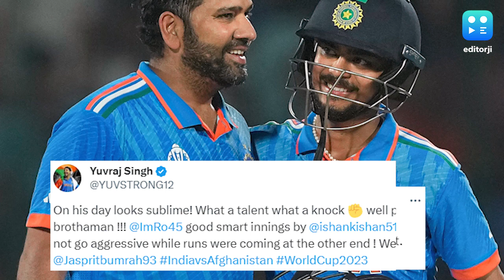World Cup 2023: World Cricket Reacts As India's Rohit Sharma Hits Historic Ton Vs Afghanistan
World cricket erupted in cheers as Rohit Sharma put up a power-packed performance versus Afghanistan, smashing an 84-ball 131 while chasing 273. And fans couldn't keep calm as the Hitman broke records, one six at a time.